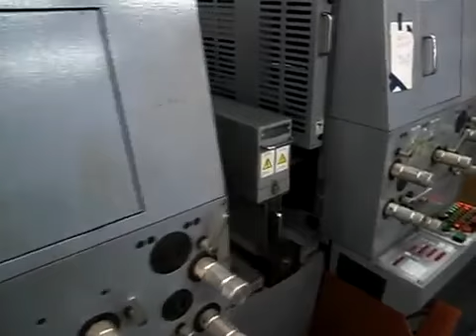Iwasaki TR 25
Sunish Parakkel
Jay Enterprises, Limited.
Address: 3-7-6 Noge, Setagaya-Ku, Tokyo, Japan